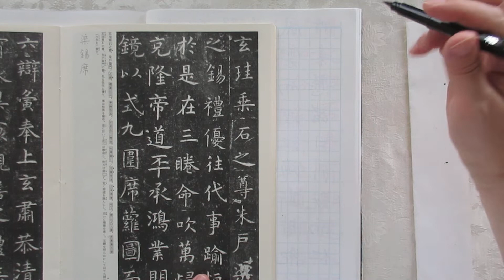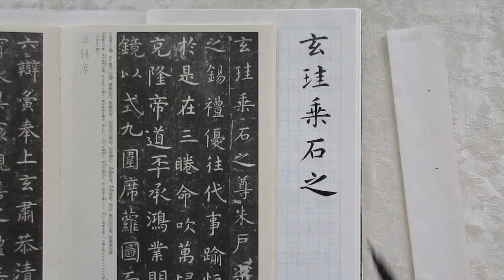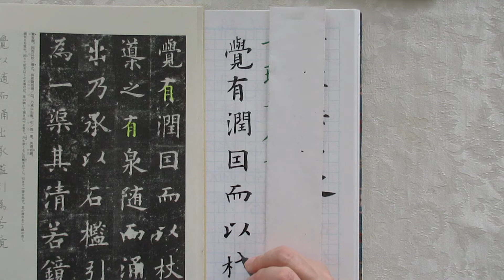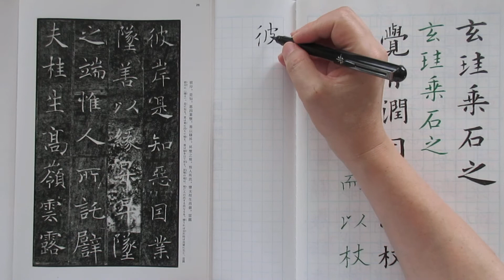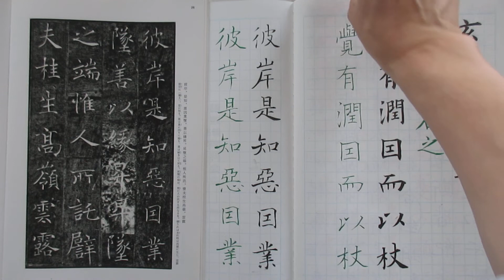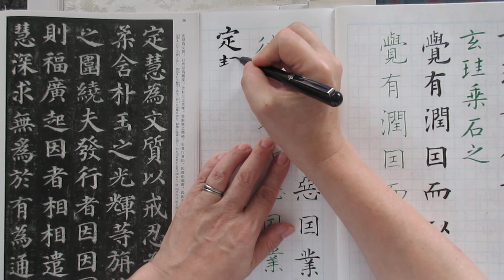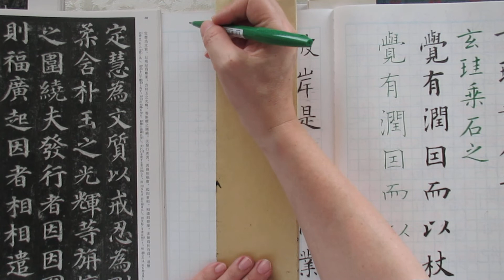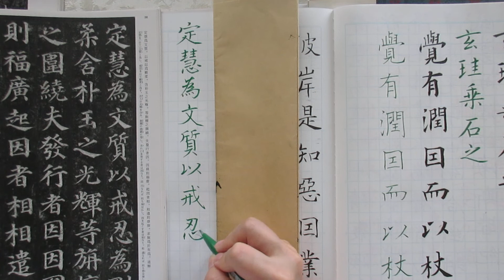ペン字と筆ペン 唐の４大書家の比較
中国・唐の時代
虞世南　「孔子廟堂碑」
欧陽詢　「九成宮醴泉銘」
褚遂良　「雁塔聖教序」
顔真卿　「多宝塔碑」

ぺんてるの筆ペン、筆タッチサインペンで書いています。